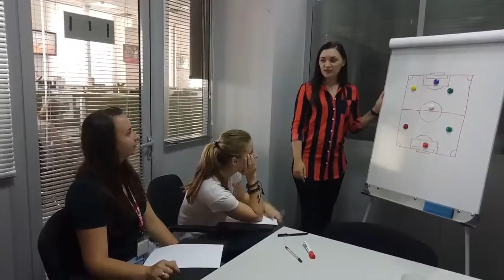DZWINNER 2017_Краща команда контролю якості_Макулова Анастасія_Завдання_2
Завантажте одну складну / показову розмову з Вашої практики, на прикладі якої проведіть аналіз причин успіхів і невдач співробітника. Формат надання зворотного зв'язку - відео презентація за результатами прослуховування цього запису розмови. Уявіть, що Ви надаєте зворотний зв'язок співробітнику віддаленого офісу. Мета зворотного зв'язку - переконати «віртуального співробітника» змінити поведінку. Запис розмови, по якій Ви будете надавати зворотний зв'язок, повинна бути з практики Вашої компанії. Ви не обмежені у виборі технік зворотного зв'язку, її м'якості або жорсткості, критики або похвали.Головне завдання - донести до «віртуального співробітника» що міняти, над чим працювати і як досягати необхідного результату за виявленими зонам розвитку. Тривалість відео презентації не повинна перевищувати 3 хвилини.